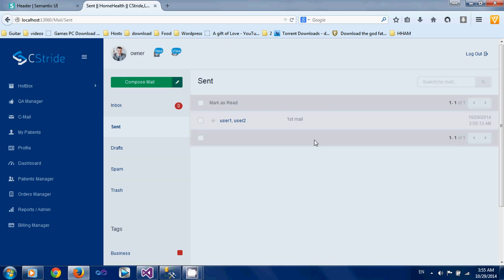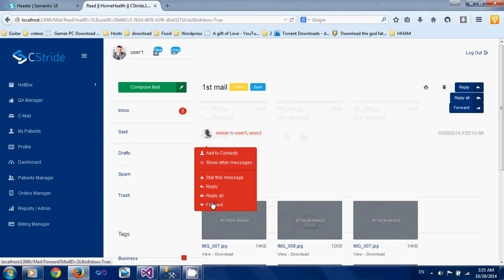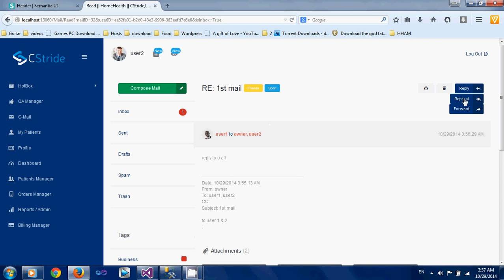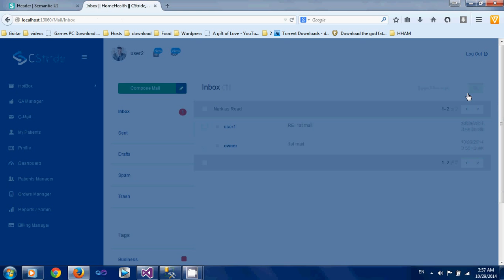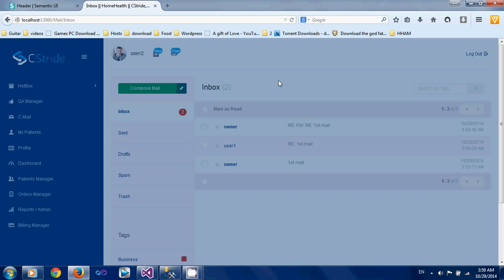mailbox functions 2